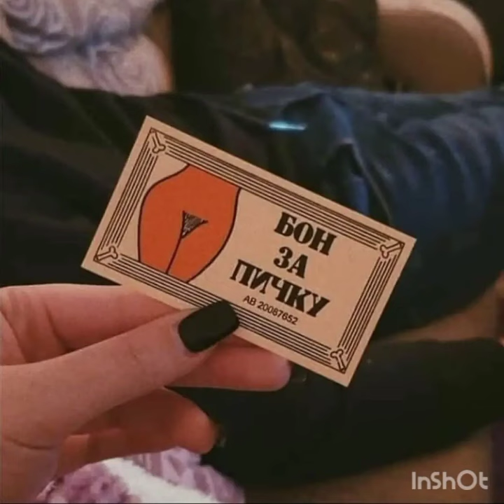Lidija Bacic Lille prva macka hrvatske